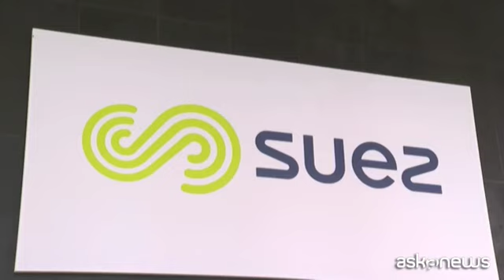Veolia e Suez, dopo la battaglia raggiunta intesa per fusione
Milano, 12 apr. (askanews) - Veolia e Suez, i due colossi dell'energia e dell'ambiente francesi, hanno deposto le armi di battaglia e raggiunto ieri sera un "accordo di principio" per una fusione. In un comunicato congiunto i due gruppi hanno spiegato di essersi "accordati su una prezzo di 20,50 euro per azione SUEZ condizionato al raggiungimento dell'accordo per l'integrazione". Veolia proponeva inizialmente un prezzo di 18 euro per azione, giudicato insufficiente dal concorrente.
La nuova Suez formerà "un'entità coerente e perenne" con un fatturato di "sette miliardi di euro". Il nuovo gruppo invece diverrà un "campione mondiale della trasformazione ecologica" e avrà una fatturato di "37 miliardi di euro, attraverso l'opa su Suez, all'interno del quale resteranno tutte le attività strategiche identificate da Veolia". Inoltre le due parti hanno "concordato di concludere degli accordi definitivo di fusione entro il 14 maggio" si legge nel comunicato.
I titoli Suez e Veolia sono balzati alla borsa di Parigi, al termine di una lunga battaglia finanziaria, mediatica e giudiziaria. Una battaglia che ha visto in questi mesi in prima linea anche i sindacati. Il timore infatti è che la fusione si traduca con il taglio di posti di lavoro.